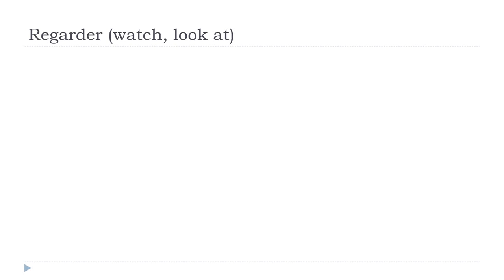法語教學 = Regarder # Indicatif Présent